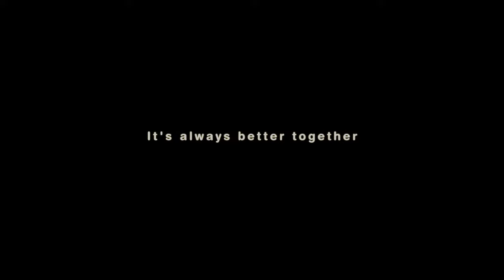3 - Day 'Yoga for Kids & Families' Teacher Trainings All Over the World!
Rainbow Kids Yoga offers 3 - Day 'Yoga for Kids and Families' Teacher Trainings all over the world. These trainings are comprehensive, intensive and practical certification courses. Be prepared to practice and learn to teach yoga while laughing, dancing, playing and singing!

The Rainbow Kids Yoga Teacher Training is well rounded and intensive, with practical theory, discussions and TONS OF FUN! Most importantly, you will come out with immediate tangible knowledge and tons of fabulous ideas to create original, captivating and fun yoga experiences for kids of all ages, anywhere in the world.

Song by: Ingrid Michaelson - "Everybody"